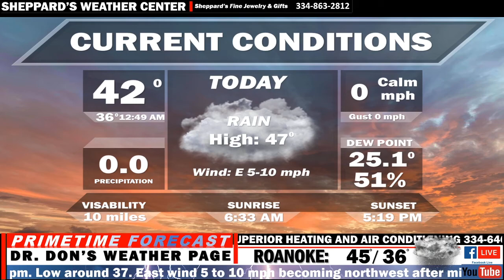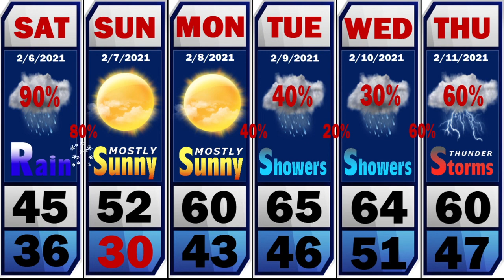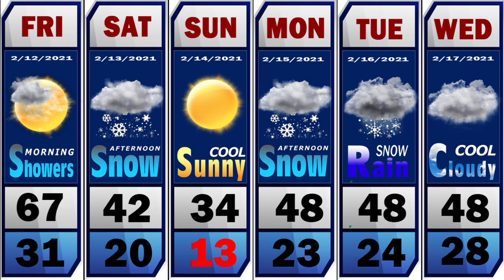EAST ALABAMA FORECAST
Cold and Rainy Saturday; Frozen Valentine’s Day?